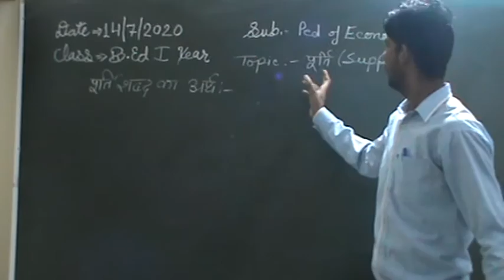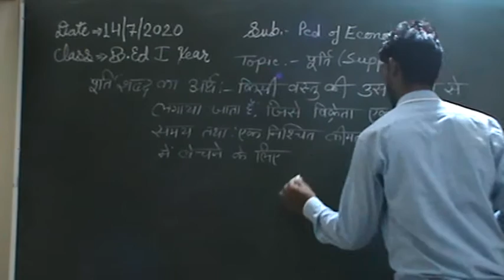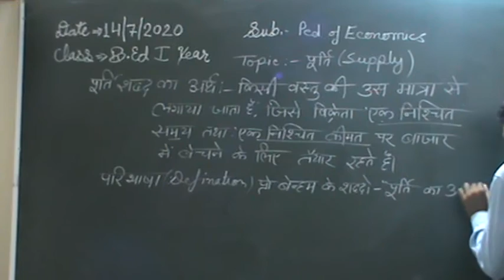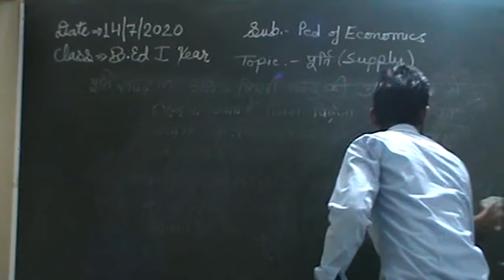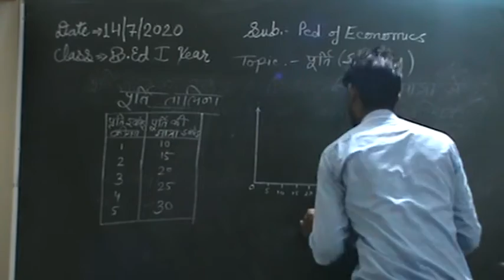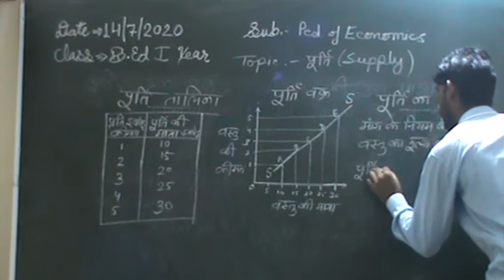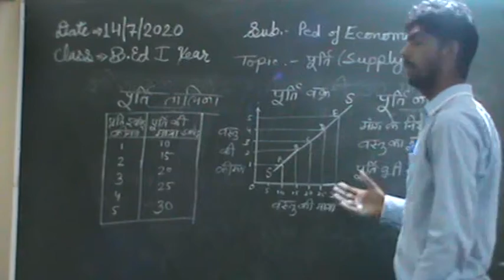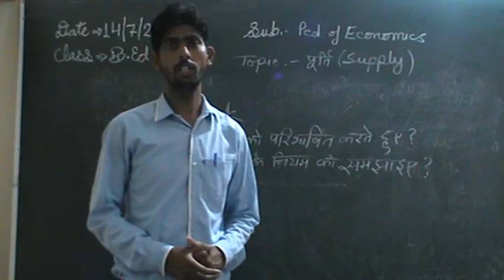Supply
Aamin Khan
Bed First
Subject Economics